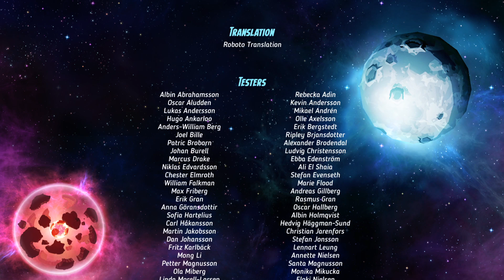SteamWorld Heist ~ Easy Like Sunday Morning Trophy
SteamWorld Heist
Easy Like Sunday Morning (BRONZE)
Complete the game in Casual mode.